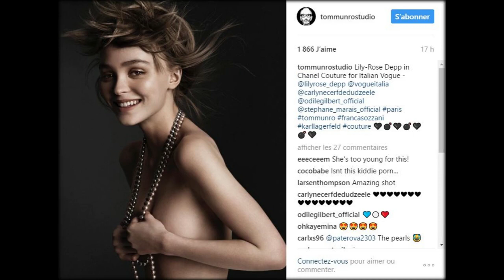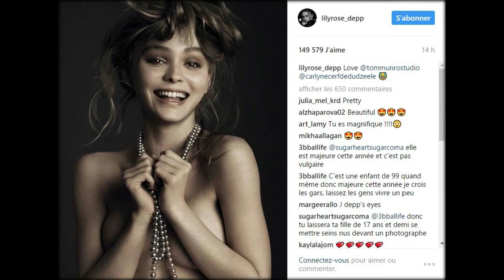Lily-Rose Depp topless sur Instagram : elle rend hommage à Vanessa Paradis (photo)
Vanessa Paradis et les siens vivent un triste moment actuellement. Le 30 septembre dernier, la chanteuse entourée de sa mère, sa sœur Alysson Paradis et du reste de son clan disait au revoir à son père adoré, André Paradis. L’artiste, notamment connu pour avoir collaboré avec le parc Disneyland Paris pendant des années, est décédé d’un cancer le 26 septembre.